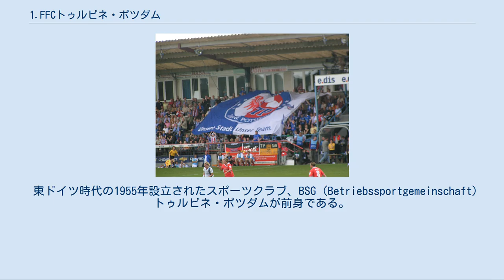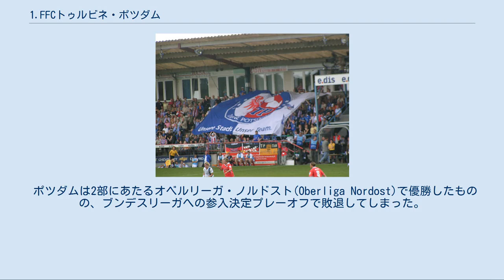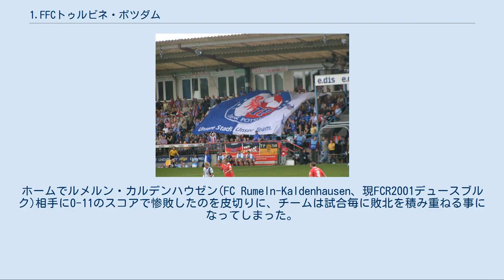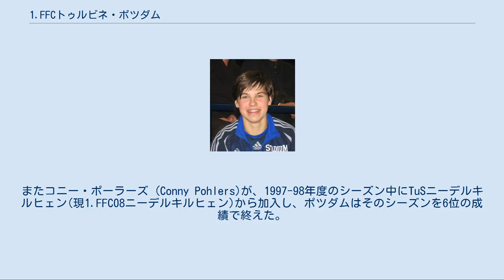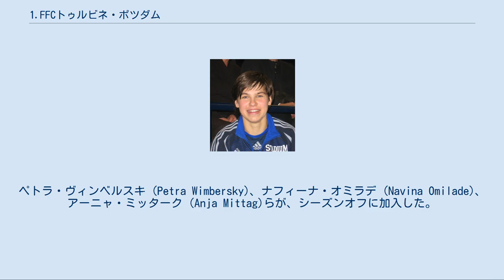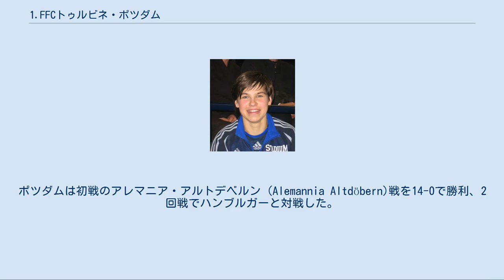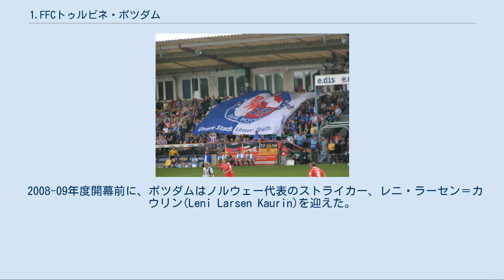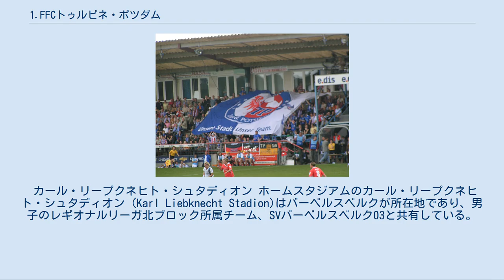1.FFCトゥルビネ・ポツダム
1.FFCトゥルビネ・ポツダム(1. FFC Turbine Potsdam)は、ドイツのブランデンブルク州ポツダムを本拠地とする女子サッカークラブである。
2009-10年度は女子ブンデスリーガ1部所属。
 東ドイツ時代の1955年設立されたスポーツクラブ、BSG (Betriebssportgemeinschaft)トゥルビネ・ポツダムが前身である。
当初は男子チームのみが存在したが、あまり高いレベルのチームではなかった。
 1970年暮れ、ポツダム運営母体であるエネルギー供給社の社員だったベルント・シュレーダー(Bernd Schröder)が、社内黒板に次の内容の文書が掲示されているのを発見した - 「1971年3月3日に女子サッカーチームを設立予定」。
誰がこの文書を作成し掲示したのかは未だに明らかになってはいない。
 文書に記された通り、1971年3月3日に女子チームが設立され、シュレーダーが初代監督に就任した。
同年5月25日、初めての試合に臨んだポツダムは、3-0で勝利をおさめる。
1年後は地域の大会でチャンピオンとなった。
 その後シュレーダーは上級職に昇進し、新加入選手の仕事面などで便宜を図る事ができるようになった。
所属クラブで競技を続けられなくなった元陸上選手たちに着目し、サッカーへの転向を勧めたりしていたという。
 1979年、BSGの女子サッカーチームによる非公式大会が開催された。
ポツダムは大会で優勝の本命と目されたが、決勝トーナメントで敗れてしまう。
翌1980年度大会でも決勝トーナメントを勝ち上がる事はできなかった。
 1981年、大会に臨むにあたり、シュレーダーと選手たちはバルト海近郊にてトレーニング・キャンプを行った。
予選の段階では、プレッシャーの影響もあってか苦しい試合が続いたが、決勝トーナメントでは無敗のまま優勝。
選手ひとりひとりに各50マルクの報奨金が至急され、シュレーダーは「社会主義活動家」として表彰を受けた。
 続く1982年、1983年と連覇を重ねた。
同時にクラブの知名度が国外でも上がり、オランダやイタリアの大会から招待されるようになった。
しかし資本主義国への出国をBSGが禁止していたため、クラブは招待を受ける事ができなかった。
 また共産主義国で開催された大会でも、もし資本主義国のクラブが出場している場合は、大会への参加許可が降りなかった。
そのためハンガリーで開催された大会に出場する際、シュレーダーは主催者に、参加予定チームの変更を要請した。
主催者はオーストリアとユーゴスラビアのクラブを外し、ブルガリアとチェコスロバキアのクラブを出場させた。
シュレーダーと選手たちは、ドイツ社会主義統一党の党員が同行する形でハンガリーに入国した。
大会への出場はできたものの、シュレーダーは1年間、BSGより海外大会への参加禁止処分を受けた。
 処分解除後、ポツダムはポーランドで開催された大会に招待される事になった。
この時もシュレーダーは参加予定チームの変更要請を行っている。
遠征時にはまたもやドイツ社会主義統一党の党員が同行した。
党員は主催者であるポーランドのクラブに、西ヨーロッパ側のクラブを参加させずに帰国させるよう強制した。
妥協案として主催者クラブとの親善試合が行われた。
帰国後BSGから、追って通知があるまで、無期限の海外遠征を禁止する処分が下される。
 1989年、ポツダムは6回目にして最後のBSG女子サッカー大会のチャンピオンとなった。
しかしそれは、クラブの最初の黄金期の終焉前の最後の輝きでもあった。
選手たちが相次いで引退し、またベルリンの壁崩壊に伴う社会体制の激変の中で、運営母体のエネルギー供給社が経営難に陥った。
1990年、クラブはSSVトゥルビネ・ポツダムとなって再スタートを切る。
屋内での大会に出場し、旧西ドイツのチームと試合をした。
これがSSVとなってからの初試合である。
 この頃旧東ドイツの男子選手たちは、次々と旧西ドイツ側のクラブへと流出していった。
対して女子選手は、その大半はそのままとどまったという。
 1991年、ポツダムはシーズンを終えたが3位の成績に終わり、ブンデスリーガへの参入権を得る事ができなかった。
 ポツダムは2部にあたるオベルリーガ・ノルドスト(Oberliga Nordost)で優勝したものの、ブンデスリーガへの参入決定プレーオフで敗退してしまった。
1992年、シュレーダーは21年間務めた監...